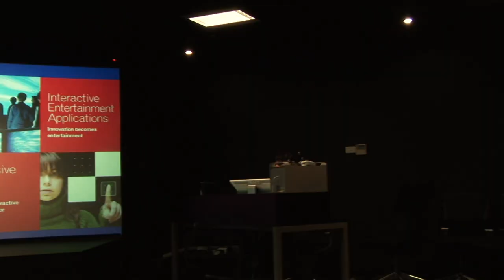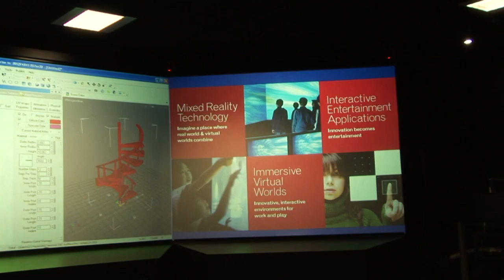HIT Lab AU Promotional Video 2009/2010